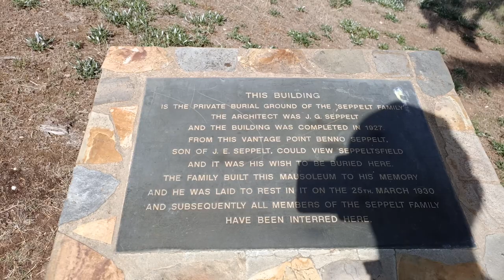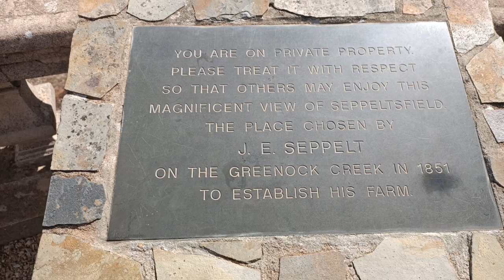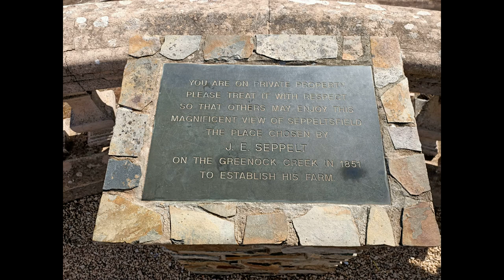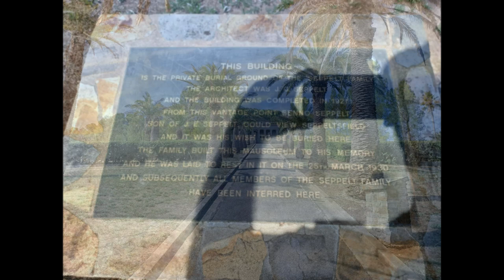Seppelts Mauseleum SA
Sophie Helene Henriette (Benno’s Wife ) 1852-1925
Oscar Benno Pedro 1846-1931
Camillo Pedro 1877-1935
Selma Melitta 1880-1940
Amy Katherine (Tuisko Turso’s Wife) 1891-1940
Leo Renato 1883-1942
Elizabeth Julia (Roberts Daughter) 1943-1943
Helen Gertrude (Udo’s Wife) 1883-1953
Hedwic Cecilia (Oscar’s Wife) 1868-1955
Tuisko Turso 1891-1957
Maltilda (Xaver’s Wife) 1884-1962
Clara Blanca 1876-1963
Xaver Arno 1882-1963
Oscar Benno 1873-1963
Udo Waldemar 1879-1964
Audrey Vera (Leo’s Wife) 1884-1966
Victoria Maud (Norbert’s Wife) 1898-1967
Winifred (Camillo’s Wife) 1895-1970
Ian Howe (Udo’s son) 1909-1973
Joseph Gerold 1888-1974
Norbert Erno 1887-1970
Julie Mary (Roberts Wife) 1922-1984
Helene Mary Finlay (Xaver’s Daughter) 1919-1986
Eileen May (Ian’s Wife) 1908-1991
Robert Leo (Leo Renato’s Son) 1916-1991
Gwenyth Audrey (Leo Renato’s Daughter) 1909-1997
Hilton Mervyn (Bill) (Tuisko Turso’s Son) 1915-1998
John Rothwell (Leo Renato’s Son) 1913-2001
Colin Percival Juttner (Patricia’s Husband) 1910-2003
Patricia Stokes Juttner (Camillo’s Daughter) 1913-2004
Anthony Johnson (John’s Son) 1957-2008
Helen Ann Finlay (Xavier’s Granddaughter) 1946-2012
Edna Florence Seppelt (Hilton’s Wife) 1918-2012
Elizabeth Anne (John’s Wife) 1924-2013

 The striking structure that is the Seppelt’s family mausoleum was built in 1927.
It stands tall as an inspiring and touching tribute to the family who established one of Australia’s oldest wine estates and played such a pivotal part in this region’s history.

How did Seppeltsfield begin?
Now widely regarded to be one of Australia’s most successful wine dynasties, the Seppelt family story began all the way back in 1849, after Prussian emigrant Joseph Ernst Seppelt left his tobacco, snuff and liqueur factory with his wife Johanna, children, factory workers and 13 other local families.

Joseph purchased 158 acres of land in 1850 at £1 an acre and after designating it ‘Seppeltsfield’, his original plan was to farm tobacco.

His wife Sophie also contributed significantly to the running of the establishment, and in addition, gave birth 16 times over the period 1872 to 1891 with 13 children reaching adulthood!

Business grew rapidly in the late 1800s and continued to flourish into the 20 century, feeding demand from England for wines and spirits out of ’imperial preference’, as well as the supply of medicinal Brandy to Australian hospitals.

At the height of its activity in the 1890s, the wine company of B. Seppelt & Sons was the largest in Australia.

We are led to believe that Sophie Seppelt, who died in 1925, was first buried at Greenock and then exhumed to be laid to rest in the impressive mausoleum when it was finished in 1927!

A visit to the Doric style family mausoleum can give you the opportunity to contemplate the enormous impact the Seppelt family has had since 1850 when their fine winemaking endeavour began.